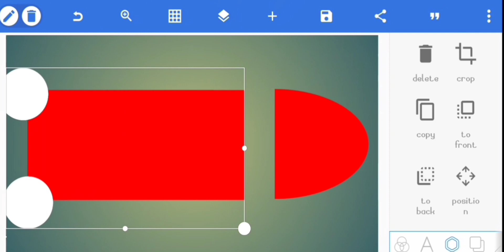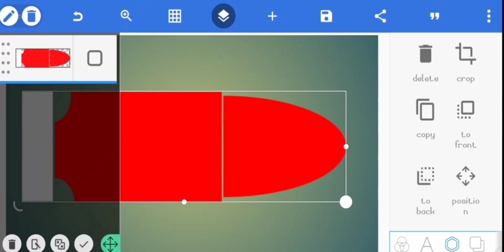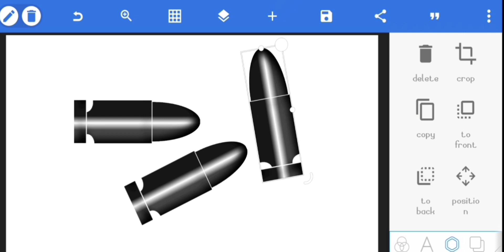Bullet 3D image design..!!Pixellab tutorial..!! Logo design..!! @The Creations...!!